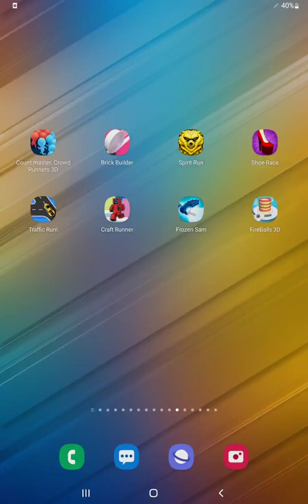Count Masters,Brick Builder,Spirit Run,Shoe Race,Traffic Run,Craft Runner,Frozen Sam,Fire Balls